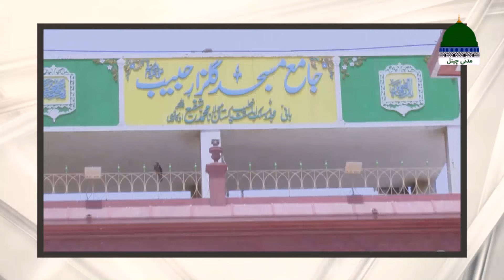Aap Ne Kya Dekha Hai? | Youm-e-Dawat-e-Islami | 2nd September | Haji Muhammad Amin Attari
Dawate islami Tera Ehsaan Hai | Youm e Dawat e Islami Hai | Maulana Khalid Ameer Attari

Get Back to Back All Episodes of Youm e Dawateislami 2024